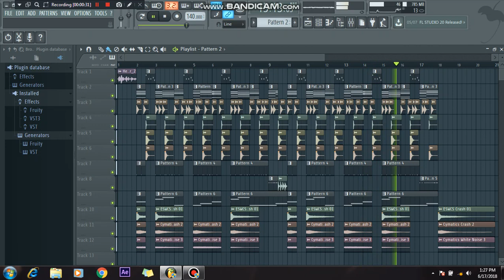Free Future Bass Drop | FLP